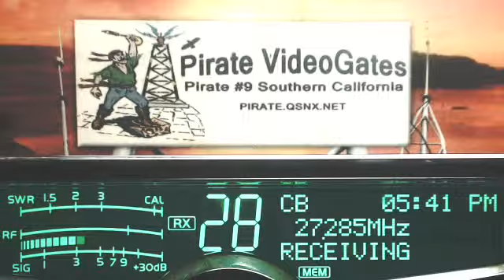Corn 601 IL, LittleBoyBlue AR, 13 IN, 113 IN, DeerSlayerVac KY, RadioMan 445 MS, RattleSnake 247 KY